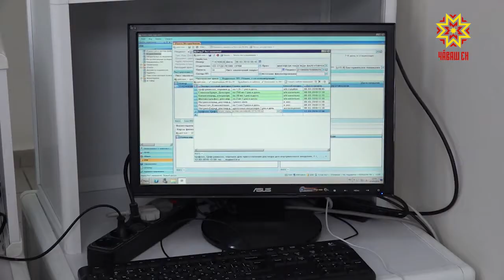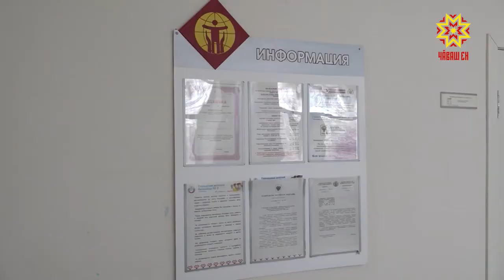Лента новостей пестрит материалами о заболевших корью по всему миру.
По информации Европейского регионального бюро ВОЗ за период с января по декабрь 2018 г. корью заразились более 80 тыс. человек. И уже 72 летальных случая.  Самое большое количество заболевших  зафиксировано на Украине. Страна уже установила печальный рекорд в Европе.